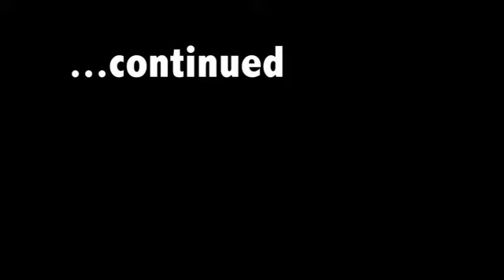Frater X on Freemasonry Part 1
recorded at the Type One Congress
October 23rd 2011
Sassafras Island